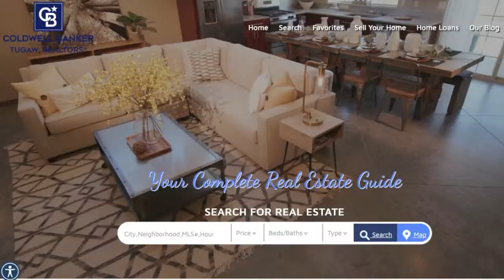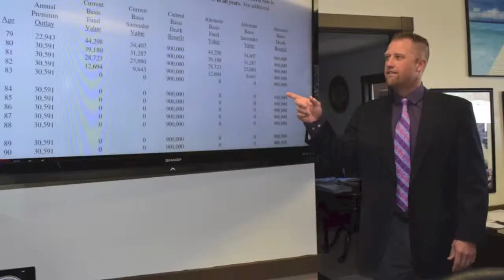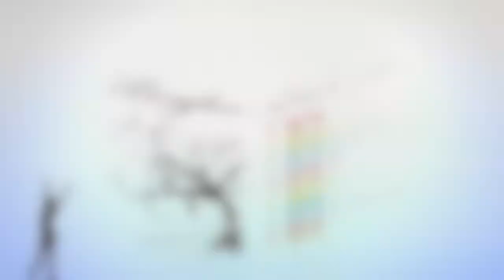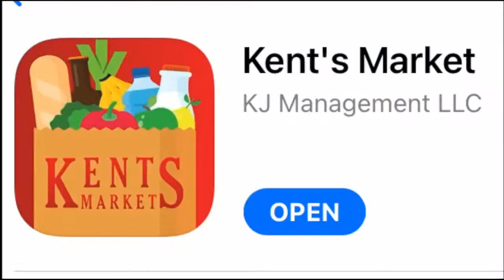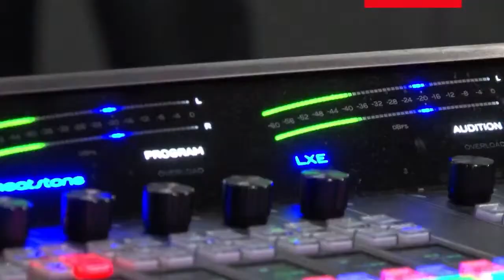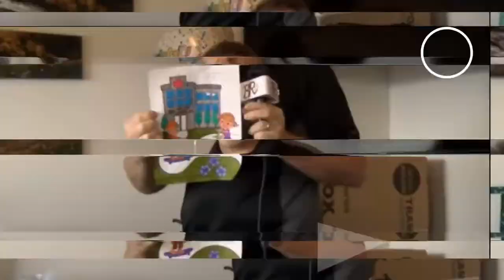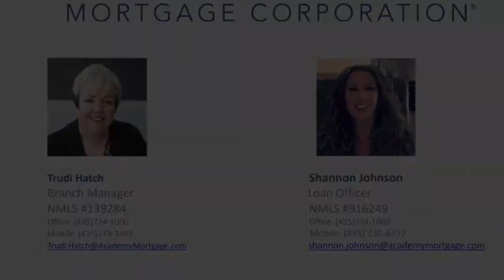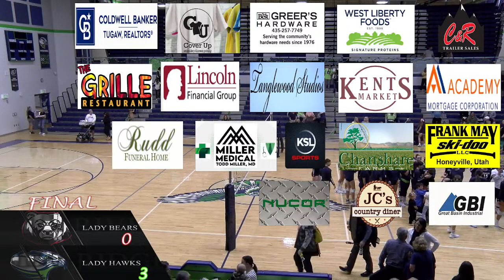Bear River @ Ridgeline (Volleyball)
Bear River Lady Bears @ Ridgeline Riverhawks in volleyball on 10/17/23.